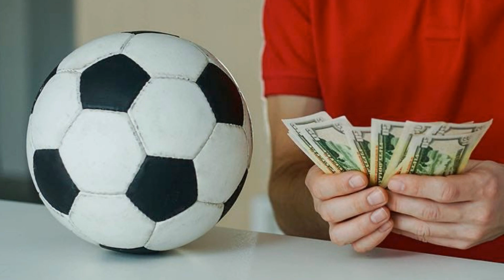साउदी अरबले महँगा खेलाडी भित्र्याउनाको पछाडिको कारण यस्ताे.....